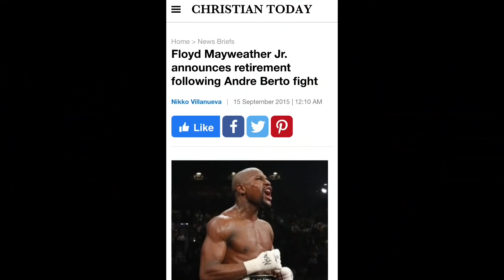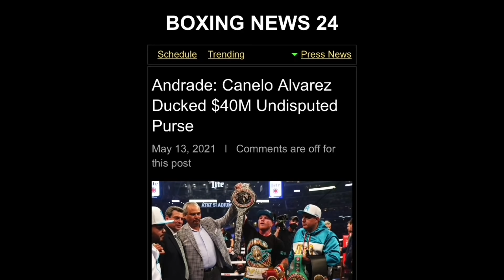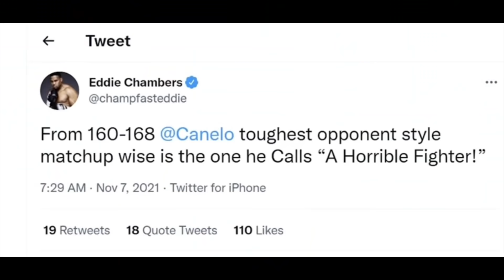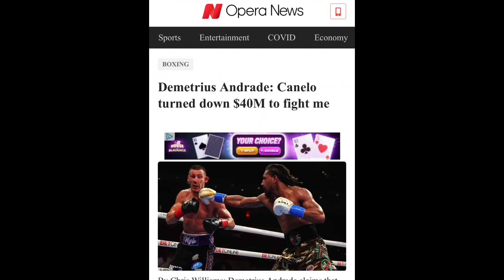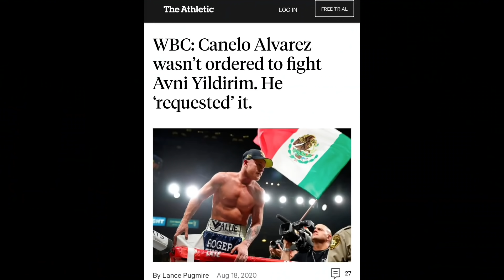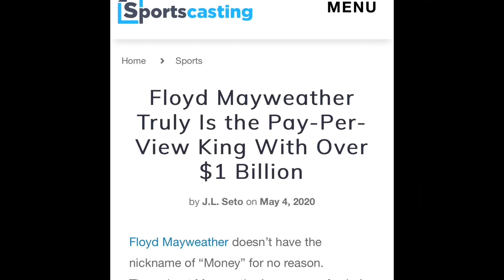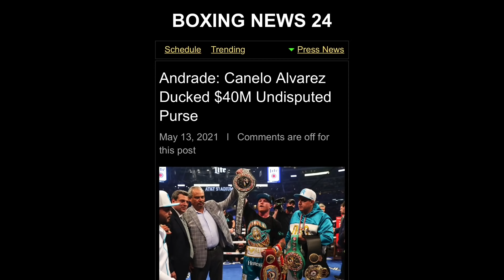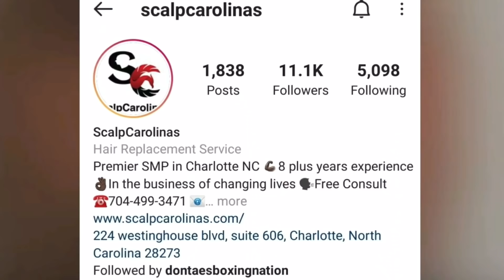“CANELO IS FOLLOWING FLOYD MAYWEATHER GREEN PRINT” THE ULTIMATE DEBATE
Other ways to contribute is by letting the entire ads play without skipping them every once in a while.

If you’re looking to get new subscribers on your YouTube channel or you want to advertise your brand/products on DBN
IG DontaesBoxingNation